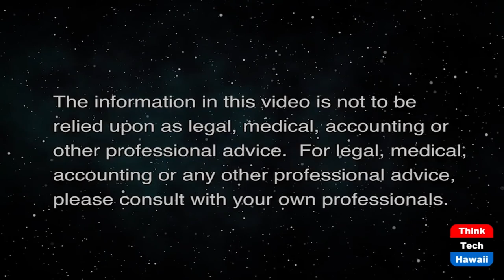Reflections on the G-20 and COP26 (Global Connections)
Is the USA Back in the Saddle.  The hosts for this show are Carlos Juarez and Jay Fidell.

Jay and Carlos analyze the recent G-20 and current COP26 Glasgow Climate Summit to see how they reflect continuity and change in global politics.